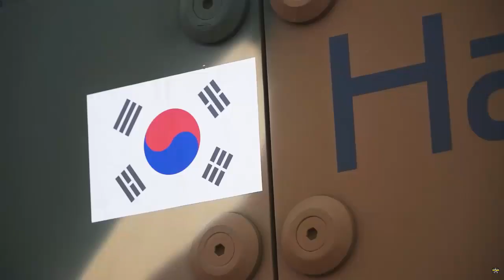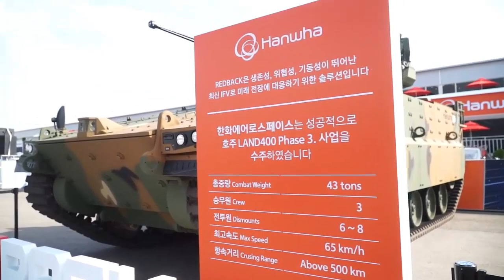Australia signs $7 billion contract for Redback combat vehicles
Hanwha Defense Australia announced on Friday that the Australian Government has signed contracts with the company to deliver and support locally built Redback infantry fighting vehicles for the Australian Army.

The agreement entails the delivery of 129 Redback vehicles, each to be manufactured within Australia.

The total value of the project is approximately $7 billion dollars, representing the single largest investment in Army capability to date.

The ambitious program outlines the production of all 129 vehicles domestically, commencing deliveries in 2027 and completing the fleet rollout by 2028. As part of the developmental phase, eight prototype vehicles will be crafted in South Korea and Australia, ensuring a seamless evolution of the program.

Moreover, this contract amplifies Hanwha’s presence in Australia, reinforcing ties between the two countries, following the AS9 and AS10 Huntsman vehicles procurement under LAND 8116 for the Australian Defence Force.

The swift negotiation and finalization of this colossal contract, less than six months post the preferred partner announcement for the LAND 400 Phase 3 project in July 2023, underscore the collaborative efforts between HDA and the Commonwealth.